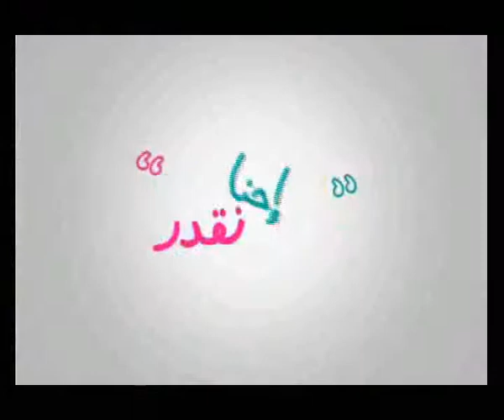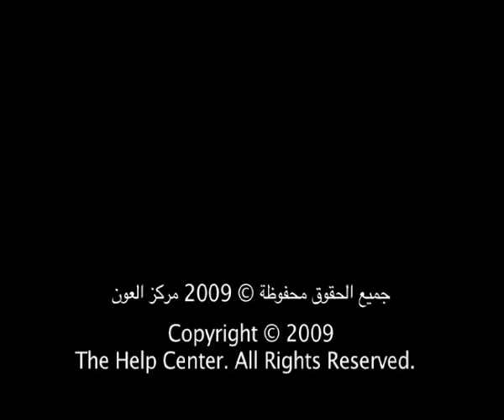English subtitle We are capable Documentary